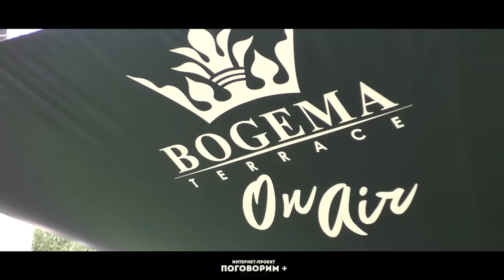Елена Пищикова - Star Birthday Театр Караоке "Bogema"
Превью выпуска проект "Поговорим+"
Елена Пищикова - Star Birthday Театр-Караоке "Bogema" 11 сентября
ведущая: Екатерина Олехнович
видео: Владимир Мухортов
фотографы: Ольга Савчиц, Евгений Лабонарский